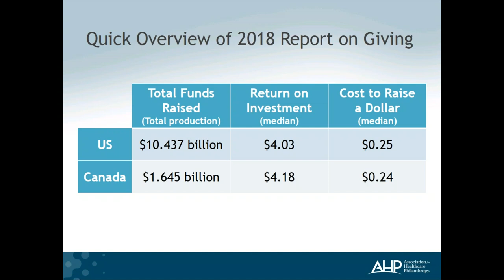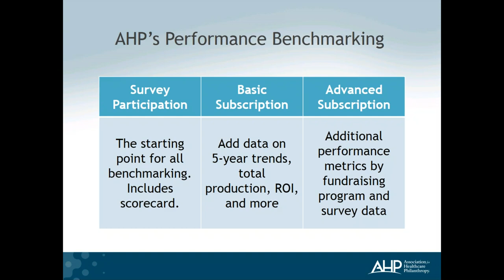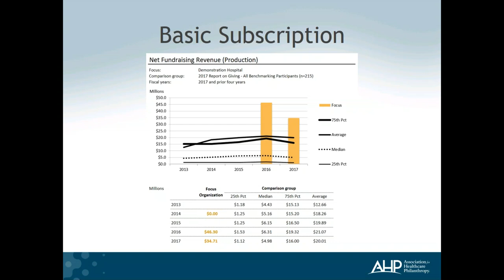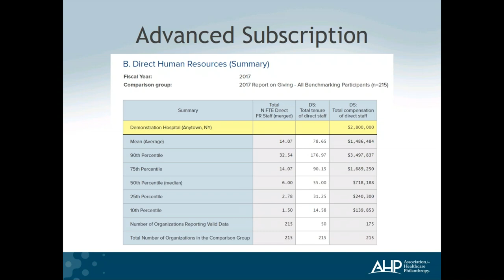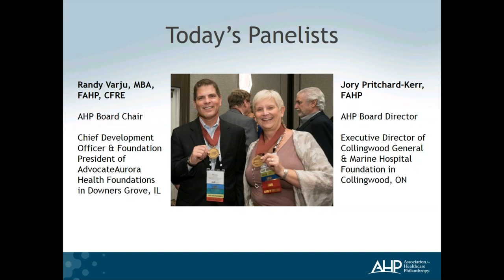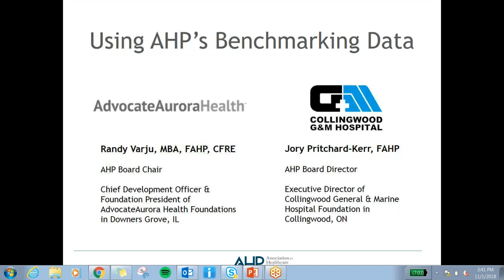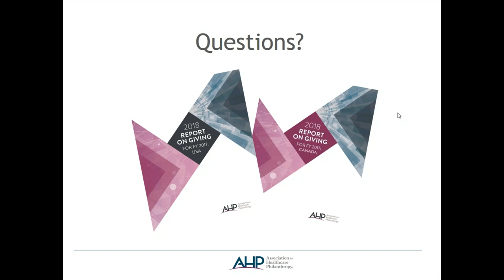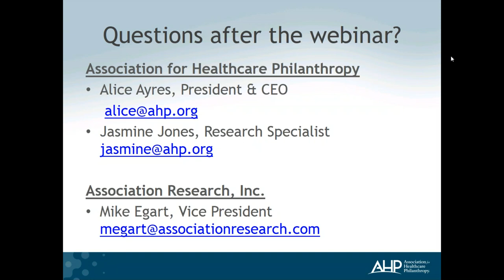Using AHP's Benchmarking Data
Led by AHP President and CEO Alice Ayres. Featuring AHP Board members Jory Pritchard-Kerr and Randy Varju, and AHP Research Specialist Jasmine Jones.